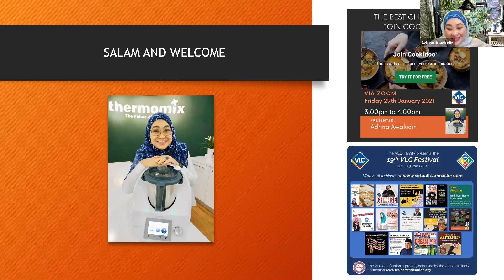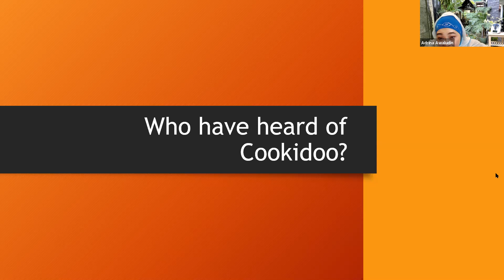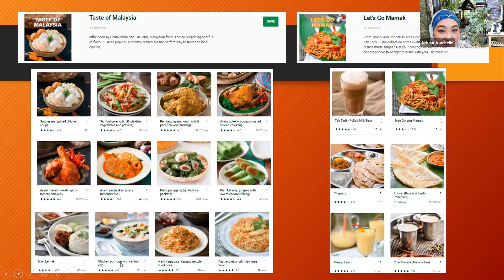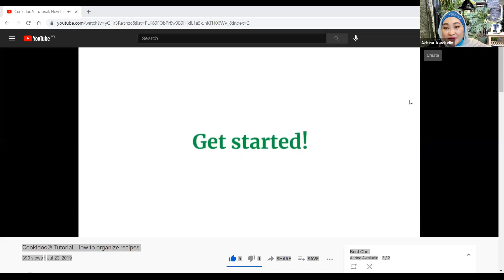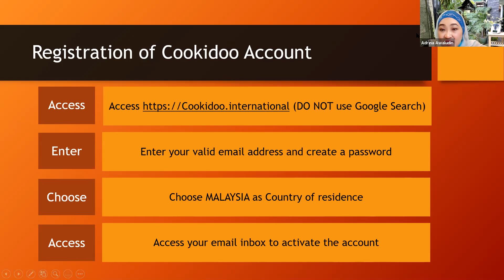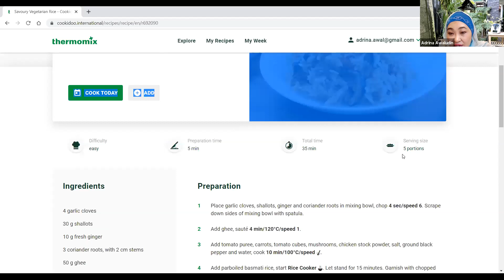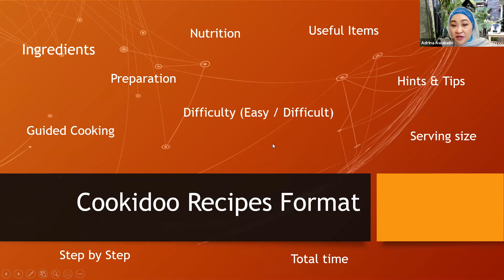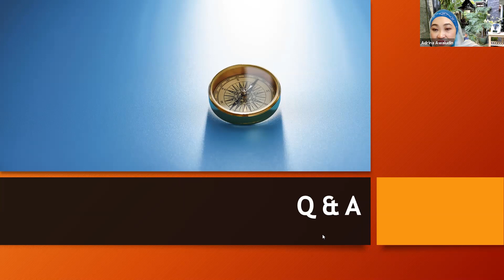The Best Chef Is YOU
"The Best Chef Is YOU. Join Cookidoo" is the topic of this Webinar. I have chosen this topic to share with all of you and I hope you will find it as interesting and exciting as I do. The delivery of this Webinar is my Final Assessment for me to be certified as a Virtual LearnCaster (VLC). The VLC is a high-impact virtual course that prepares professional educators to run virtual classes online. This certification itself is conducted fully online and learners are assessed by their ability to run a webinar independently.